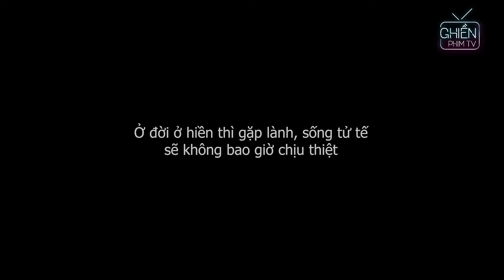Phim Ngắn | Dàn Cảnh Mẹ Con Khó Khăn, Móc Túi Lấy Tài Sản Của Người Khác , Bị Phát Hiện Và Cái Kết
►Đăng ký để nhận thông báo